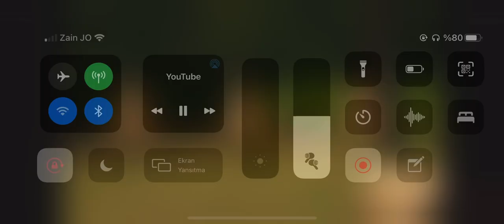Muhteşem Yüzyıl Kösem Hümaşah Sultan